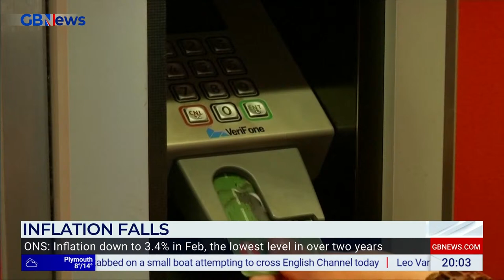Jacob Rees-Mogg's State Of The Nation | Wednesday 20th March